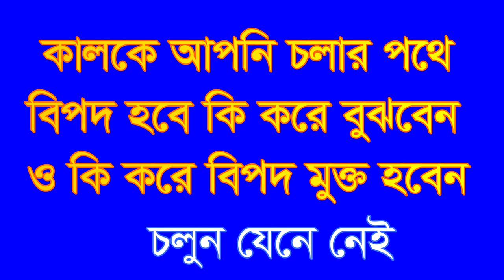কালকে আপনি বিপদে পড়লে কিভাবে মুক্ত হবেন? kalke apni bipode porle kivabe mukto hoben?